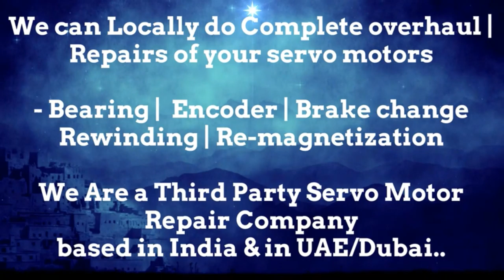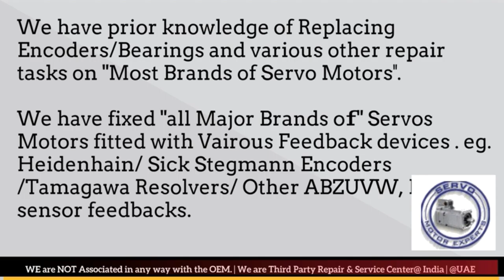Weiler Siemens Servo CNC Servo Motor, How do you test a servo motor? Servo Motor Produce Smoke